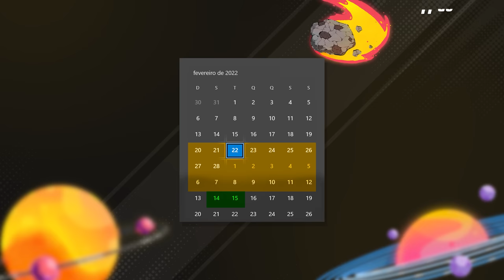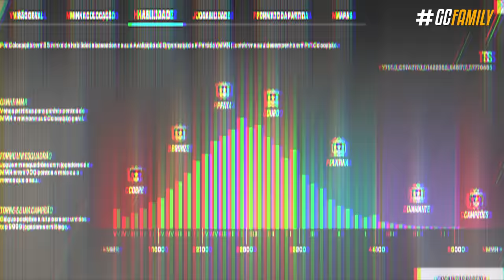ENTENDA COMO SERÁ a NOVA RANQUEADA 2.0! Detalhes Enormes! - Rainbow Six: Siege Ano 7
De todas as novidades para 2022 que foram anunciadas, a forma com a ranqueada irá funcionar a partir da terceira temporada foi o que mais gerou confusão até agora. Como vai funcionar esse novo sistema e como ele impacta o game? Desde remover a MD10 até aumentar adicionar um total de 36 rankings, eu vou te explicar agora como vai funcionar a ranked 2.0 anunciada pra esse 7° ano de Rainbow Six: Siege.

► Capítulos
00:00 Introdução
00:23 1. Data Demon Veil
00:43 2. Ideia do retrabalho
02:20 3. Novos rankings
03:12 4. Sistema de recompensas
04:10 5. Map ban atualizado
05:09 Fechamento